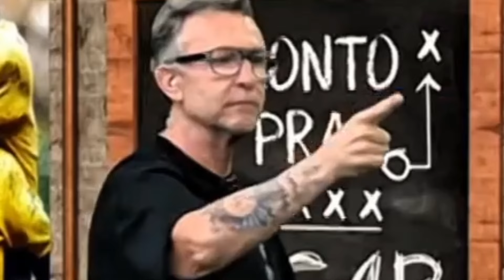Palpites do craque neto Para Vitória X Corinthians série A